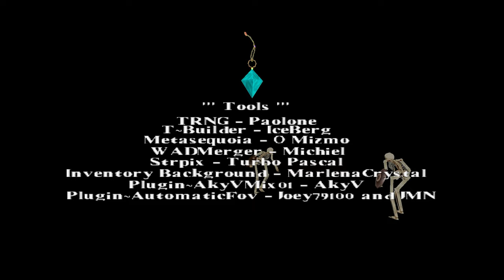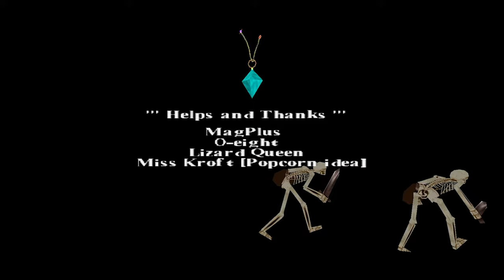Tomb Raider - Locked in the City Walkthrough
Tomb Raider Level Editor (TRLE) - Locked in the City Walkthrough

Level By : BigFoot

Story
    I'm now in the Sinai Peninsula, relaxing in the various Egyptian resorts along the Red Sea before heading back to England.
    Unfortunately, having just arrived in the town of El-Tor, the Stone of Tears disappears and the town is invaded by an army of undead.
    The inhabitants have fled to the mountains, and the Egyptian army has decided to bomb the town to get rid of this plague.
    They give me one day to find the Stone of Tears and flee the city.

It's simple level built with Coastal wad. Honestly, I don't notice that. The author just changed Lara model only. Okay that's amazing. And the levels are interconnected. You will go through different levels over and over again. For some people they might lose the direction. But don't worry in this level, you will go through each different section in the same level individually without losing the way to go. It's well built. Just the ambience may not make anyone feels good. Otherwise, it's a decent level 😁

Seeking List :

 Level 1 - City At Twilight 0:00
3:53 Secret #1
4:16 Secret #2
6:15 Ornate Key
10:11 Secret #3
11:10 Token
15:51 Ornate Key

Level 2 - Lost Tombs (1st Visit) 17:43
23:54 Crowbar
25:02 Golden Star
27:17 Ornate Key
28:00 Ornate Knot
28:27 Secret #4

Level 1 - City At Twilight (2nd Visit) 29:13
30:00 Torch
32:44 Secret #5
33:36 Ornate Key
34:25 Token
35:40 Secret #6

Level 2 - Lost Tombs (2nd Visit) 36:28
38:49 LaserSight
39:47 Crossbow
41:07 Secret #7
41:38 Ornate Key
42:27 Pistols

Level 1 - City At Twilight (3rd Visit) 43:20
None

Level 2 - Lost Tombs (3rd Visit) 44:40
47:10 Ornate Key
47:35 Ornate Pillar
48:01 Secret #8

Level 1 - City At Twilight (4th Visit) 48:27
None

Level 3 - The Stone of Tears 51:43
52:24 The Stone of Tears
52:39 Secret #9
53:03 Black Beetle
53:12 Black Beetle
53:25 Black Beetle
53:35 Black Beetle
53:49 Bigfoot's Glasses (Broken)

Level 1 - City At Twilight (5th Visit) 54:39
None

It's time to help Lara retrieve the stone of tears and break curse!